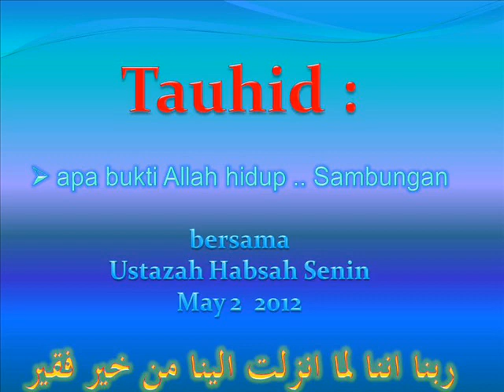Tauhid May 2 '12 -- Dalil Allah hidup bersama ustz Habsah Senin